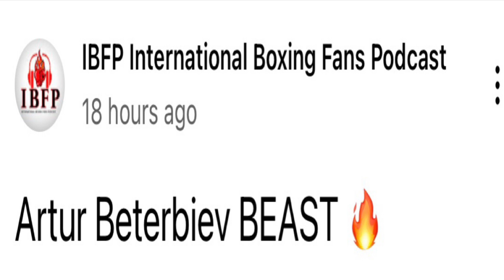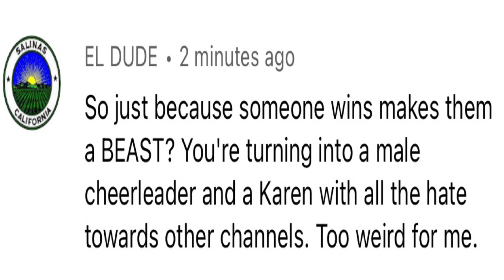HATERS: Artur Beterbiev is NOT a Beast